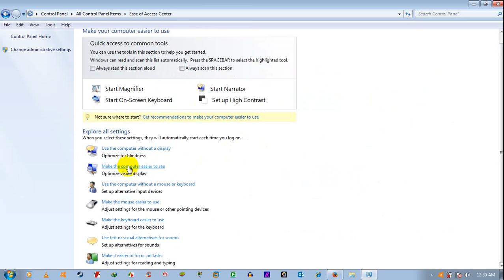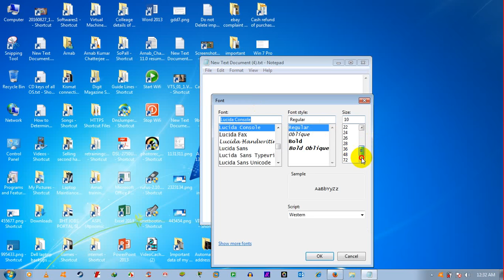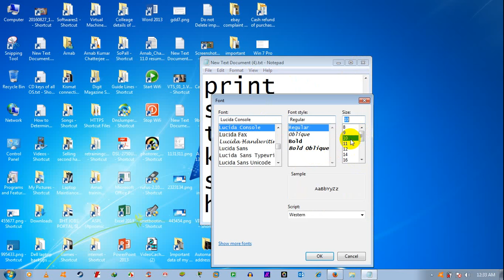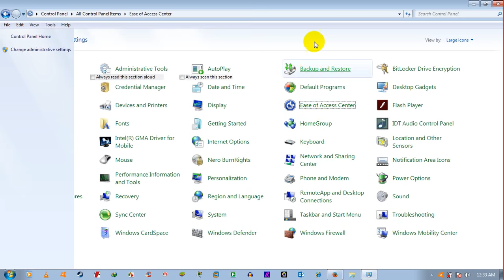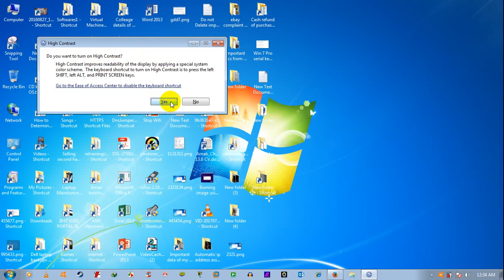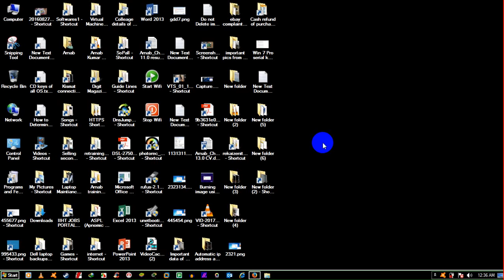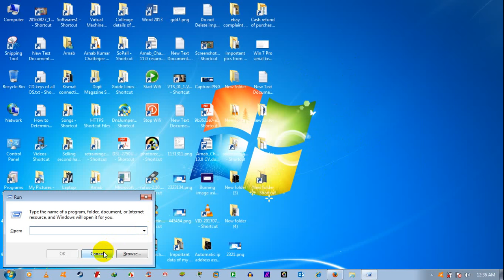How to turn on high contrast theme with your keyboard | how do i turn on high contrast?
Watch the video of how to turn on high contrast theme with your keyboard